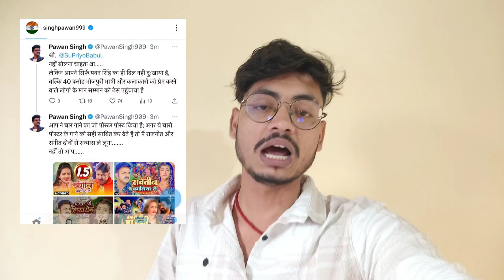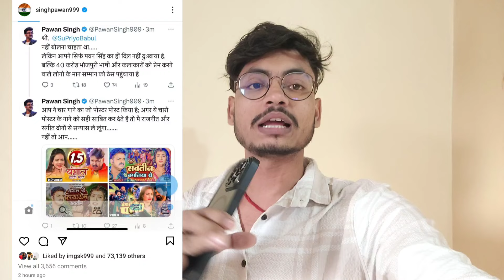पवन सिंह दिए खुला चैलेंज || Pawan Singh Bangal Se Hi Chunav Ladenge Ab !!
Pawan Singh Bangal se hi chunav ladenge
Pawan Singh ab chunav ladenge Bangal se hi
Pawan Singh diye khula challenge
Pawan Singh bapu Supriyo ko diye khula challenge
Pawan Singh Ko aaya gussa bapu Supriyo per
Pawan Singh nahin gaye hain Bangal ke upar galat gana